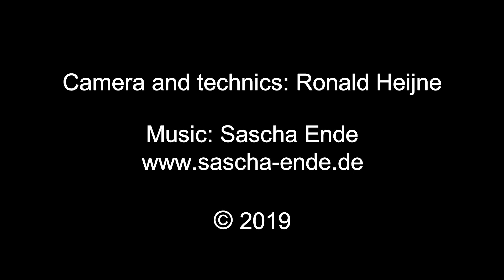Altburg-Blausee 3.0 - preview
After a construction period of approximately 10 years and two major reconstructions over the last 10 years, a large H0 layout was created where a large border station forms the center. The total length of the track is almost 250 meters. From the (German) border station Altburg on one side a double main line track goes further into Switzerland (left traffic) and on the other side a double main line track goes to Germany (right traffic). On the German side of the station of Altburg, a single-track secondary line goes to the village of Erzberg to a large iron ore mine. From Altburg, the Swiss route goes up into the mountains to the village of Blausee where the line returns in a large (half-concealed) loop. From Blausee, a narrow-gauge line leaves the station square even further into the mountains. From Altburg, the German route goes down and via a long route to a large rail spiral which is located under the layout. This spiral is constructed in such a way that the trains run downwards in the inner spiral, almost to the ground. After this, the tracks swing to the outside of the spiral and rise again. This entire spiral has a diameter of 180 cm, is almost 9 revolutions high and is subdivided into 16 electrical blocks. An automatic block system ensures the safety of the traffic. The total row length of the spiral is almost 90 meters. The entire spiral has the function of a large staging with the result that a train which disappears in this spiral does not return very quickly. The German part of the track is provided with an automatic block system, the Swiss part is operated manually. Like the border station of Altburg, the Swiss part of the layout is operated by means of cab-control system, which makes it possible to control each train individually. This is therefore still an analog system. The entire layout is operated from three control units, whereby the presence of trains on invisible sections indicated on the control units. It is perhaps strange that this layout has more invisible sections than visible sections. The philosophy behind this is the following: one must imagine the visible part as a stage; the invisible part is the backstage area and the trains are the actors. A train appears from backstage, is performing the show (traction-change or shunting) and eventually disappears again to the backstage area.